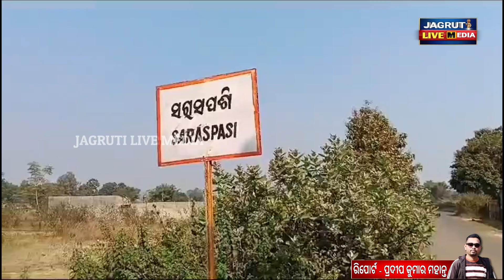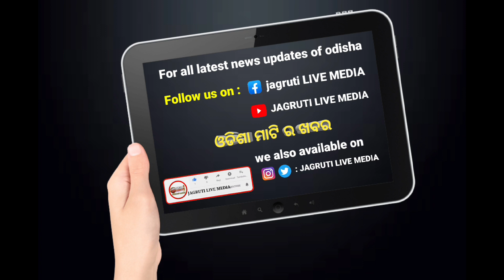ସ୍ୱାଧୀନତା ପରଠାରୁ ପଡ଼ିନାହିଁ ମୁଠାଏ ବି ମାଟି ୧୫ ଜାଗା ରେ ବୁଲିବାକୁ ପଡୁଛି ୨୫ || poor road communication